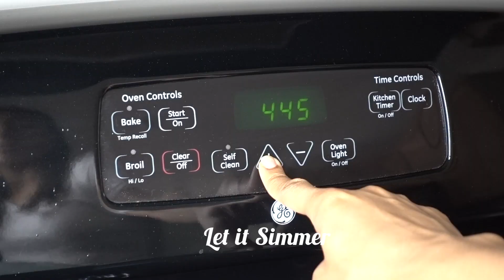Umami French Onion Soup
You will love this original French Onion Soup recipe, bursting with umami flavor and made with less sodium than the traditional version (no added salt). Stephanie Hampton, the creator of this recipe, reminds us that this dish goes back to the 18th century, made from beef stock, caramelized onions, crunchy French bread, and cheese. She exclaims, "I came up with a way to make the same traditional French onion soup as delicious as the one you eat at restaurants but using no added salt at all. "